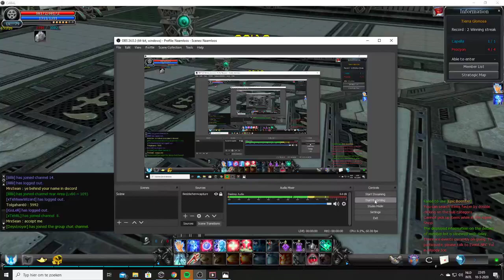Cabal Online Mercury (EU) 2v4 (5) TG52-79 BL/WI vs FB/WI/WI/WA/(FB)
Epic fun, but want more players, come tg in europe with us!